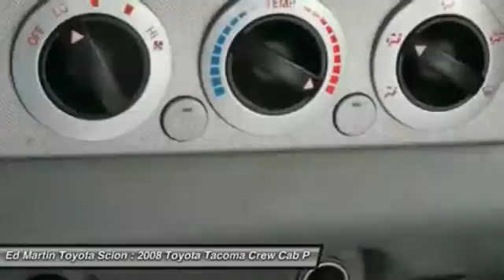2008 Toyota Tacoma 6PX3986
2008 TOYOTA TACOMA Anderson, IN
Stock# 6PX3986

December  Internet Best  Price..TRD FULLY SERVICED AND READY TO GO!. Convenience Package #1 (Cruise Control, Privacy Glass, Remote Keyless Entry (RKE), and Sliding Rear Window), Off Road #2 Package (16  x 7J+30 Aluminum Disc Wheels), SR5 Grade Package (Chrome Grille Surround, Chrome Rear Bumper, Color-Keyed Front Bumper, Leather Steering Wheel & Shift Knob, Metallic Trim Instrument Panel, SR5 Badging, Sunvisors w/Mirrors & Extenders, and Variable Speed Wipers), Tacoma PreRunner, 4D Double Cab, 4.0L V6 SMPI DOHC, 5-Speed Automatic with Overdrive, Black, 115V/400W Deck Mounted Power Point, Front Fog & Driving Lamps, Limited-Slip Rear Differential, Off-Road Suspension w/Bilstein Shocks, and TRD Off-Road Package. Please don't hesitate to give us a call! We value you as a customer and would love the chance to get you in this outstanding 2008 Toyota Tacoma. Awarded Consumer Guide's rating as a 2008 Compact Pickup Best Buy. This fantastic Tacoma is the truck with everything you'd expect from Toyota, and THEN some.